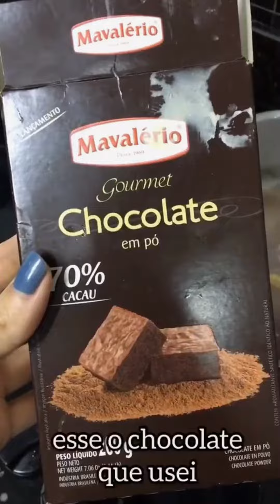COMO Fazer RECEITA de BOLO de CHOCOLATE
RECEITA BOLO de CHOCOLATE

3 ovos
1 chácara de açúcar
meia chácara de óleo
caneca de água e mante
1 xícara de chocolate em pó
1 colher e meia farinha de trigo
1 colher de fermento